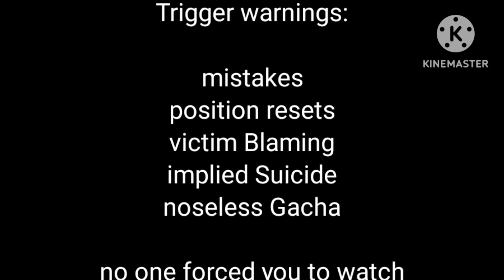Chris Runs his mouth || Interference Afton's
Chris Loves Mike
he Really does

when he found out Terrance Committed Suicide he couldn't understand how he could just "abandon" the Little Brother he claimed to love and leave him to be treated so horribly.

little Did he know that Terrence is the Only Reason William didn't Abuse all his Kids.
Terrances Death woke William up for a Short time
prompting him to Treat his Newer Kids better. but old habits die hard and William eventually fell back into mistreating Mike